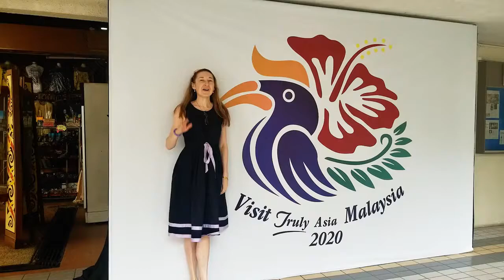Ms Russian & Philippines Kebaya Show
Natalya Bronzova
Presents her 2019
ms Russian & Philippines Kabaya in Kuala Lumpur, Malaysia